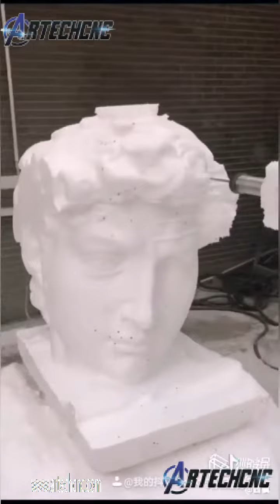Robot cnc router cnc robot arm milling machine 7 axis 8 axis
Robot cnc router cnc robot arm milling machine 7 axis 8 axis  working on wood foam stone ..
Jinan Artech Machinery Co.,Ltd.